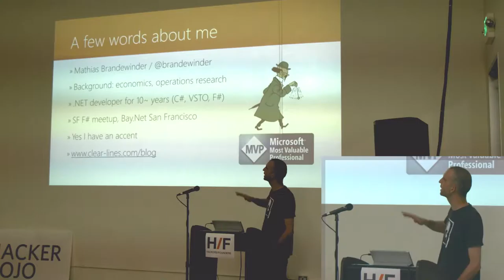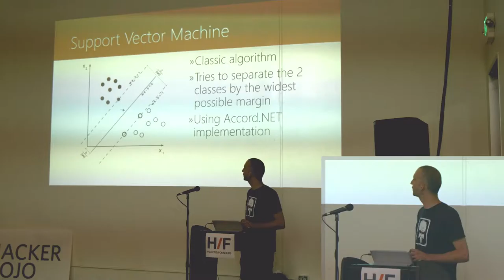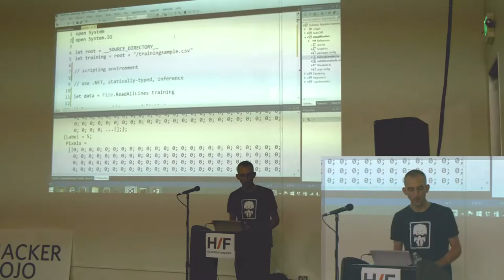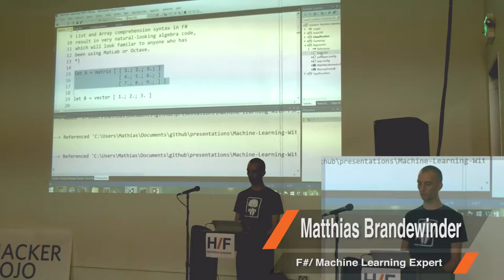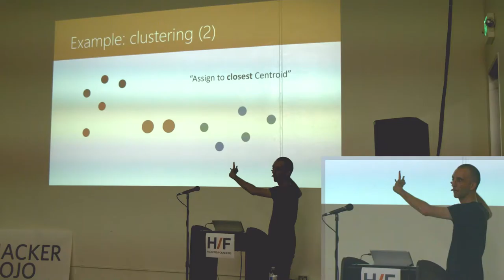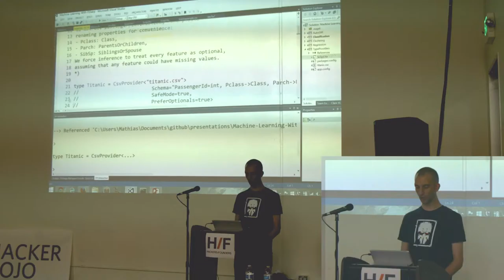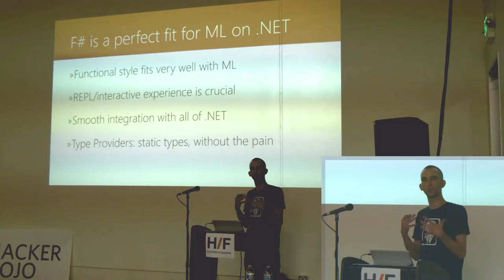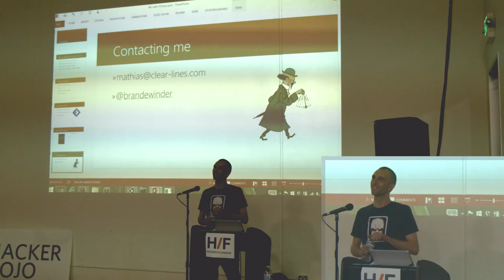H/F Tech Talk - Matthias Brandewinder - F# + Machine Learning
Chapters

A Sense of Machine Learning 9:03
Unsupervised Learning 43:45
Type Providers 56:45
Conclusion 1:13:38
Q&A 1:17:27

Hackers/Founders

The world’s largest network of entrepreneurs with currently over 200,000 members. Hackers/Founders also runs a founders cooperative / accelerator program, the H/F Co-op.